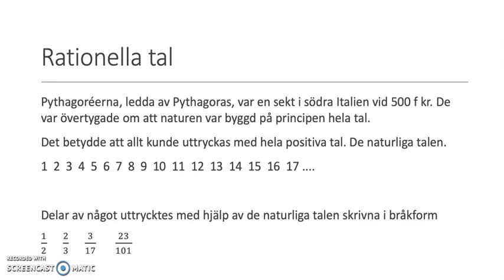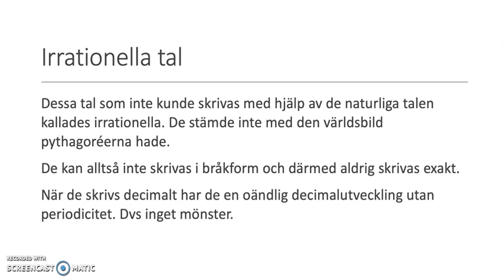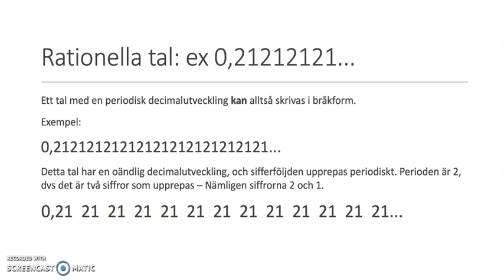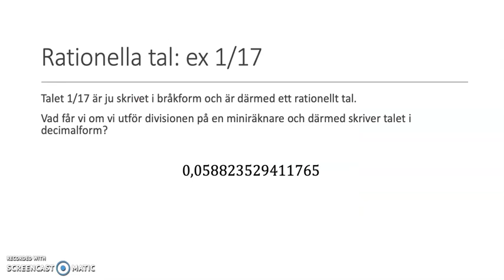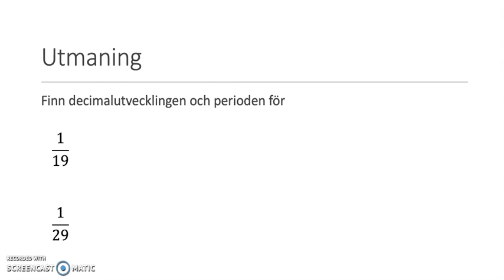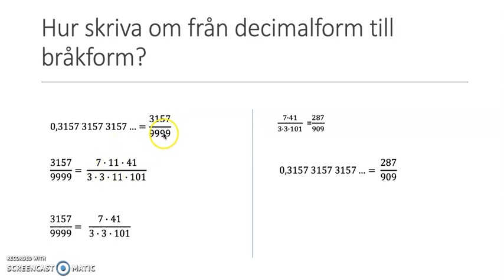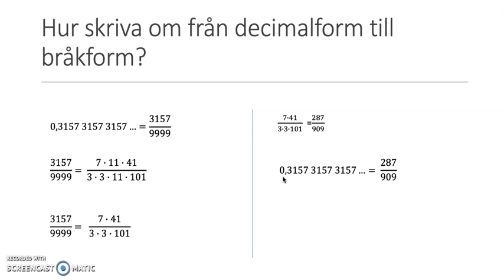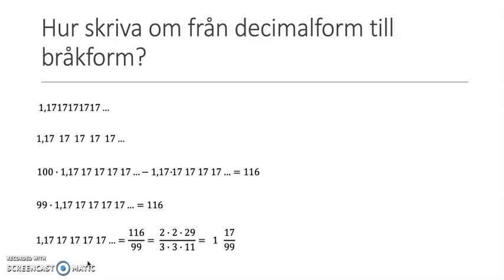Irrationella och rationella tal - decimalform och bråkform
Här beskrivs skillnaden mellan rationella och irrationella tal samt en metod för att skriva om rationella tal i decimalform som bråktal.